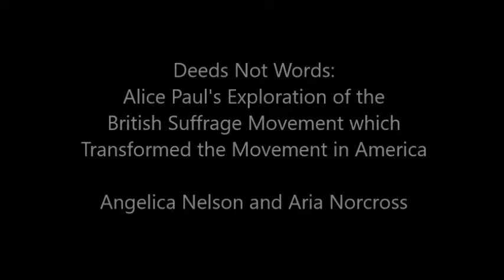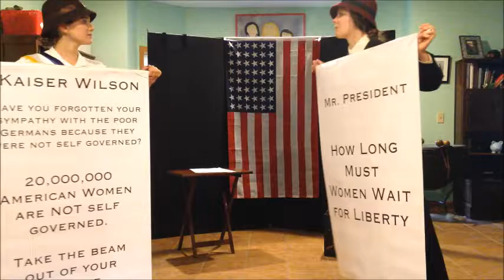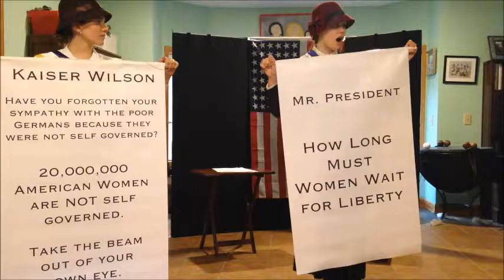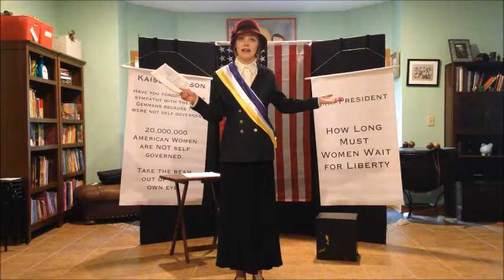Deeds not Words - Unsung hero Alice Paul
Lowell Milken Center Discovery Award